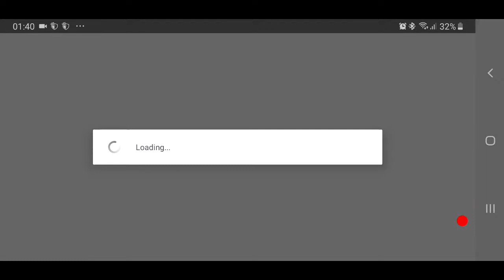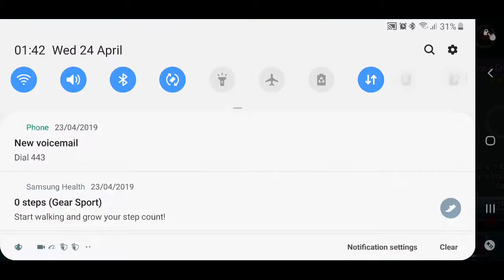24 April 2019